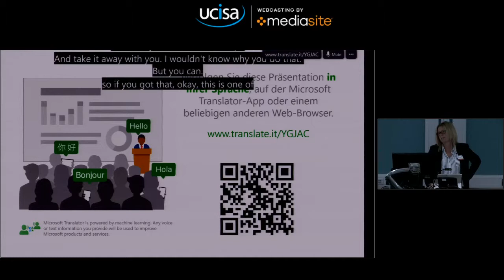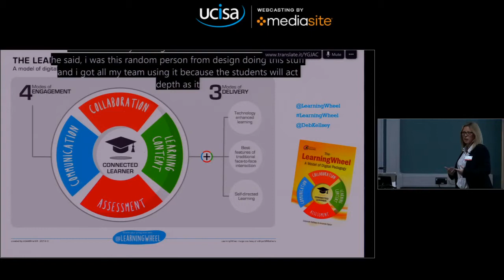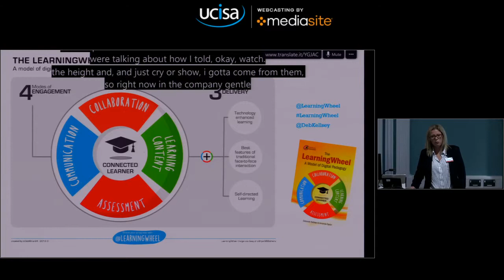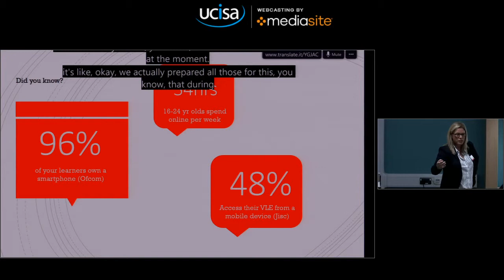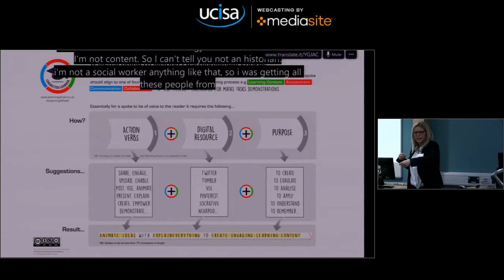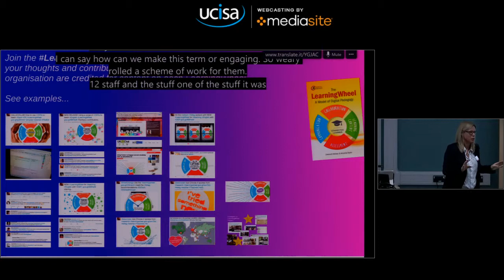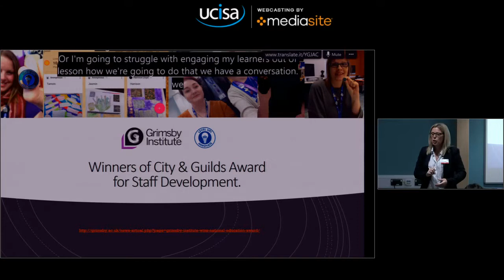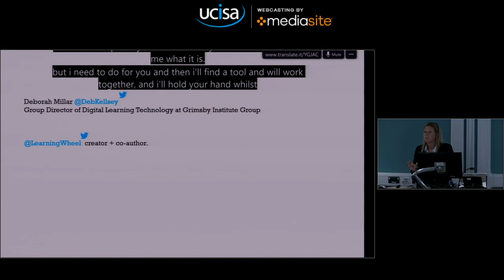The LearningWheel a model of digital pedagogy